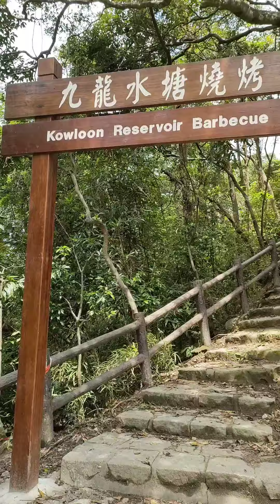Kowloon Reservoir | Short Hike